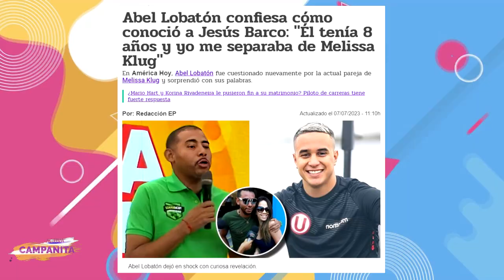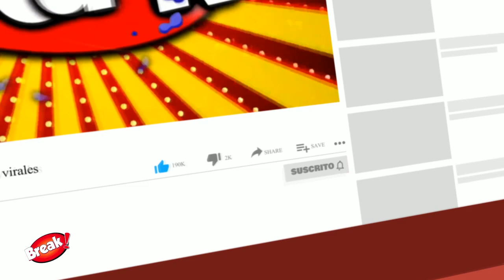EX DE MELISSA KLUG: "CONOZCO A JESÚS BARCO CUANDO EL TENÍA 8 AÑOS Y YO 29"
¿SON MUCHOS AÑOS? ! Abel Lobatón hoy en día tiene una gran relación con Melissa Klug y así lo ha evidenciado en diversas ocasiones, pese a que ya no son pareja hace muchos años. Sin embargo, el exfutbolista también mantiene un estrecho vínculo con Jesús Barco.